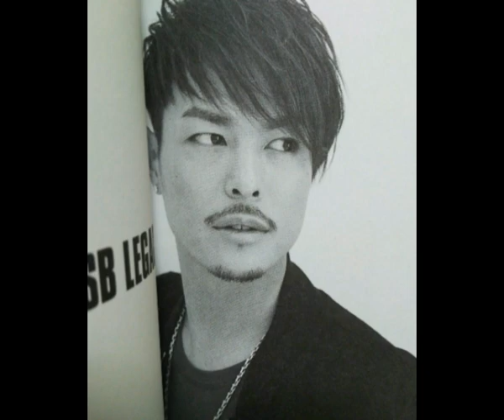【三代目JSB】オーディション合格すら知らなかった母親がその心中を今語るwww登坂広臣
【関連動画】

J-WAVE SPARK 今市隆二【2016年10月13日】新曲ラジオ初OA！三代目メンバーの見習いたいことは？

三代目j Soul brothers welcome to Tokyo登坂広臣が語るおすすめポイントは？（三代目LOVEちゃん）

三代目J Soul Brothers 山下健二郎衝撃？！血液型を知らない？！（三代目LOVEちゃん）

【関連用語】

三代目jsb ラジオ
三代目jsb ラジオ番組
三代目jsb ラジオ スパーク
三代目jsb ラジオ音源
三代目jsb ラジオレポ
三代目jsb ラジオ 時間
三代目jsb 今市隆二 ラジオ
三代目jsb オリコン5冠
三代目jsb 年間暫定1位
三代目jsb 動画
三代目jsb 画像
三代目jsb 動画
三代目jsb アルバム
三代目jsb メンバー
三代目jsb 新曲
三代目jsb 動画 ラジオ
三代目jsb 動画 トーク
三代目jsb アルバム 2016
三代目jsb メンバー プロフィール
三代目jsb メンバー 人気順